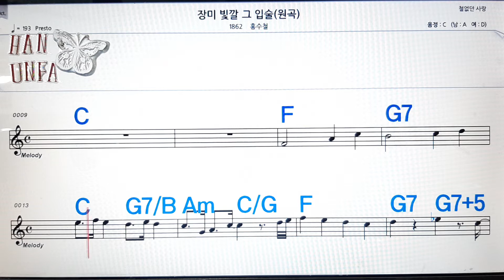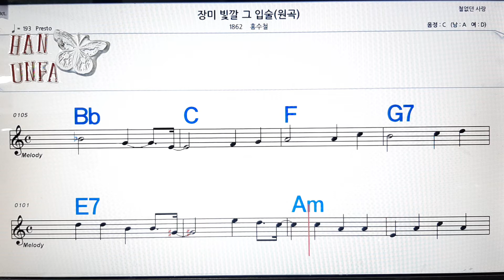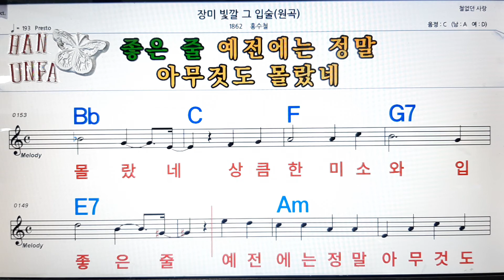장미 빚갈 그 입술/홍수철💋노래방, 코드 큰 악보, 반주 가라오케, 가사💖Karaoke, Sheet Music, Chord, Lyrics , MR